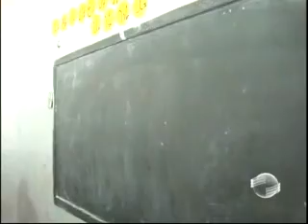Santa Cruz: governador volta à terra natal e fala dos planos para a região